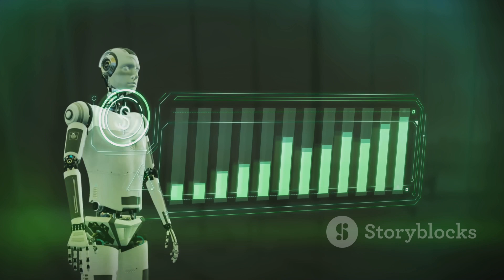China's Humanoid Robots Are Changing the World | A New Era of Innovation! What''s next?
Welcome to GeoShock AI
China is revolutionizing industries by mass-producing advanced humanoid robots for warehouses, factories, and retail stores. With cutting-edge AI capabilities, robots like the Walker S Lite and GR-1 are reshaping productivity, efficiency, and the future of work. Backed by billions in state funding, China aims to dominate the $38 billion humanoid robotics market by 2035, setting the stage for a global tech rivalry with the U.S.

Discover how these robots are transforming industries with 24/7 operations, streamlined logistics, and personalized retail experiences. Learn about the technology behind them, the potential for job displacement, and the race between China and the U.S. for global robotics leadership.